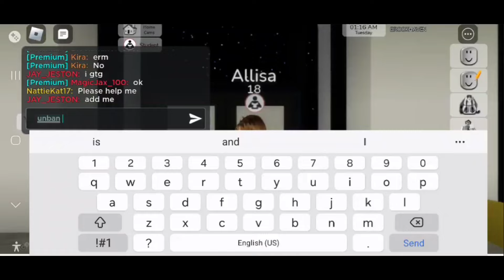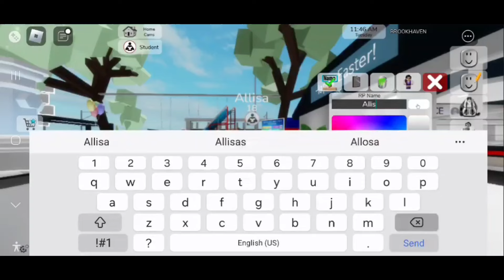Playing Brookhaven with Jesus!!!